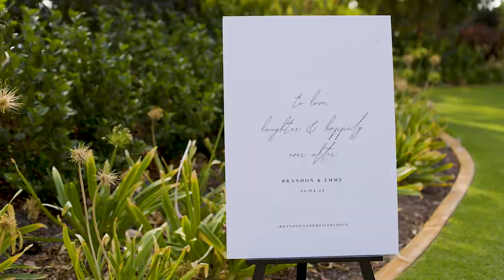Emmalyn & Brandon Shot by Folk Tales AU